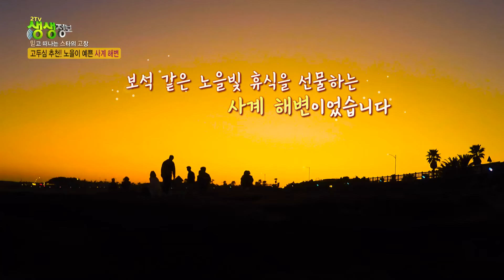믿고 떠나는 스타의 고향 : 배우 고두심이 추천하는 이색 제주 [2TV 생생정보] | KBS 240329 방송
믿고 떠나는 스타의 고향 : 배우 고두심이 추천하는 이색 제주